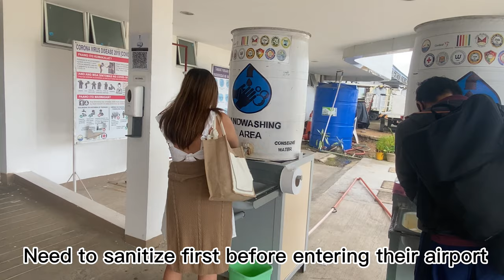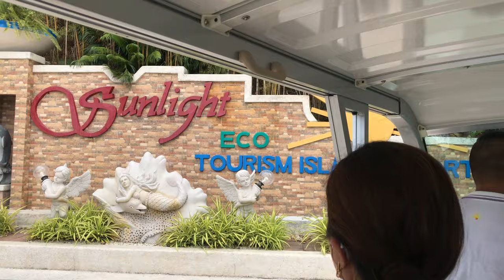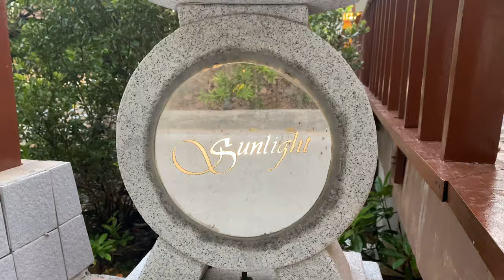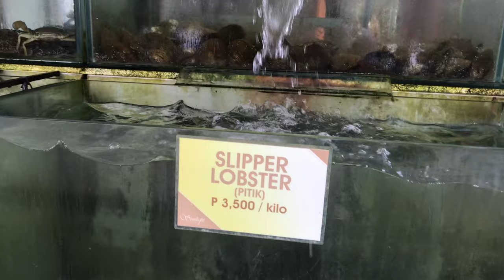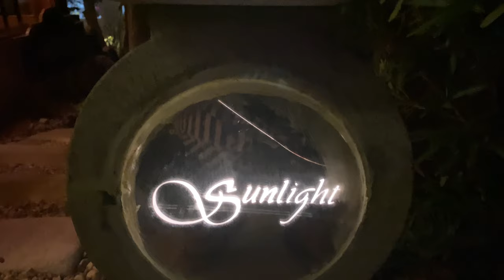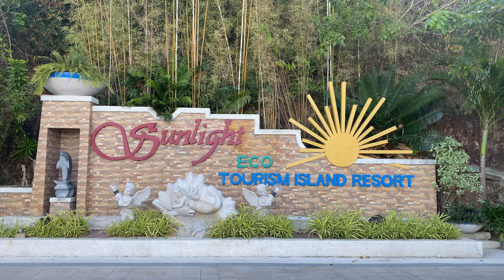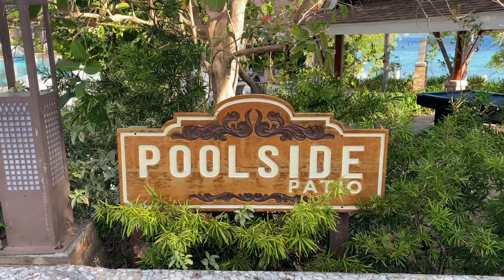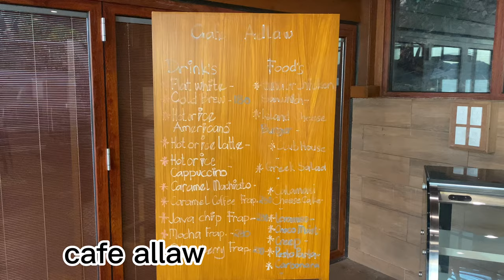SUNLIGHT ECO-TOURISM ISLAND RESORT | SETIR| PALAWAN PHILIPPINES | TRAVEL VLOG